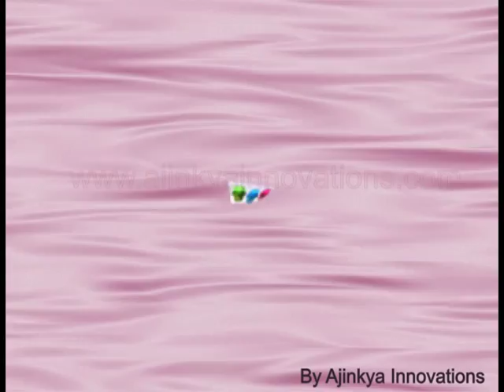Learn English, vocabulary, for kids,english picture dictionary, vocabulary,learn englsih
English vocabulary, School Material, for kids,english picture dictionary, vocabulary,learn english,
λεξιλόγιο στα αγγλικά,المفردات في اللغة الإنجليزية,bokabularyo sa ingles,vocabolario in inglese,ordförråd på engelska,vocabulario en Inglés

let's learn alphabet and preschool learning with us